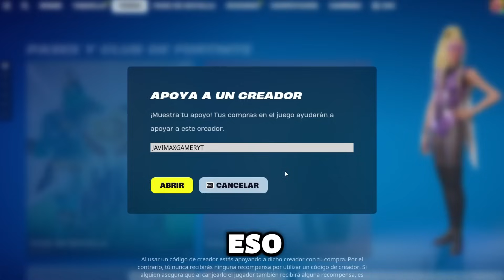¡RESCATAMOS A RUPERTA EN FORTNITE! 😱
⭐ Usa mi código JavimaxGamerYT ⭐